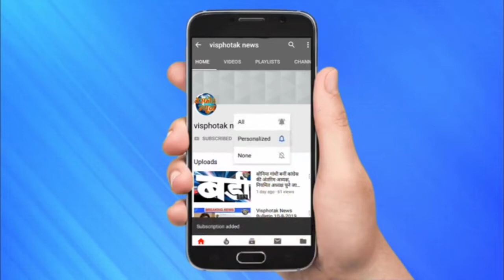Visphotak News Bulletin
आज दिन भर की बड़ी खबरे, कोरोना ,लोकडाउन सहित सभी मुख्य बुलेटिन ,ब्रेकिंग न्यूज़, टॉप न्यूज़, ताज़ा खबर,लेटेस्टन्यूज़,